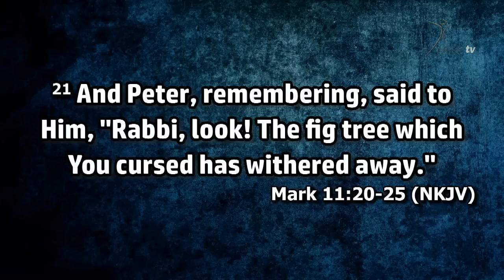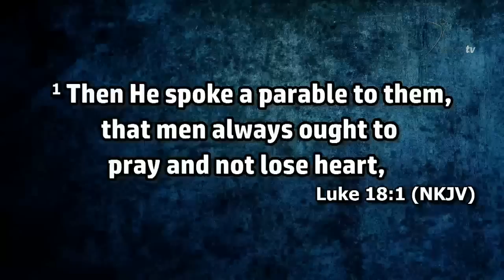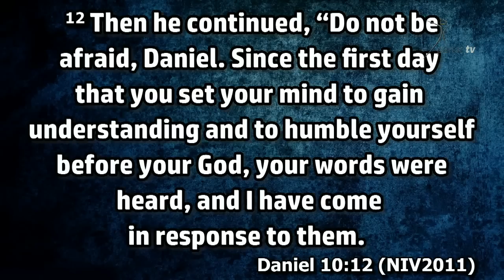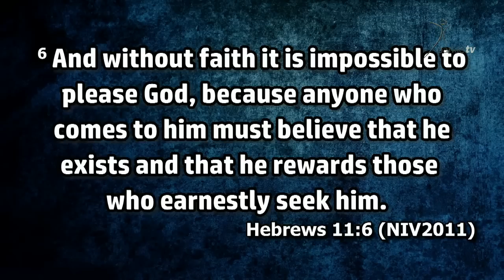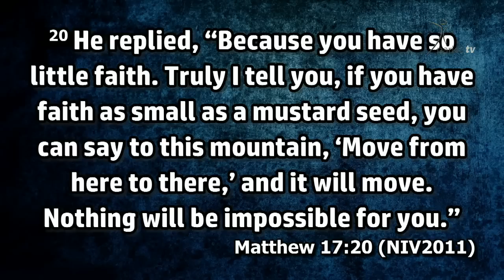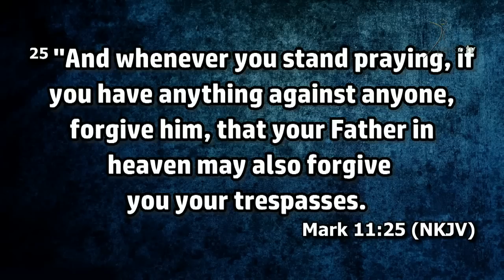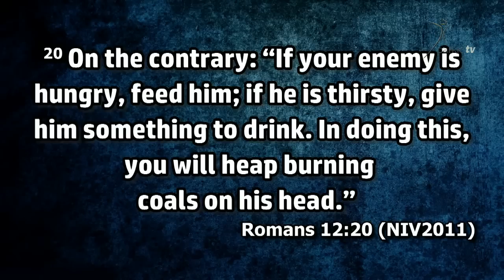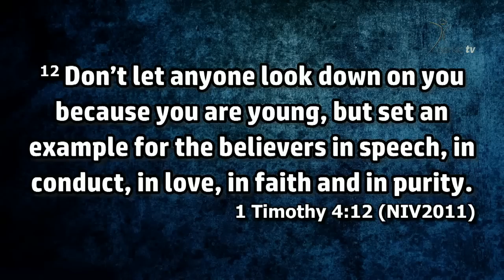Faith Authorizes Mountains to move - Pst Ambrose - 2019.06.23